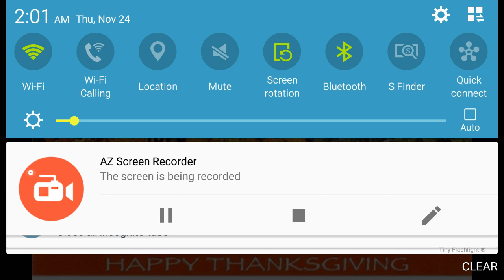Super Relaxing ASMR (Whispering & Random Relaxing Sounds) :)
Hey, I hope this video is relaxing, and Happy Thanksgiving to all! Peace, love, and many blessings, and as always, Sweet Dreams! Much love! ♡♡♡♡ Bye!

Talking and sounds: 0:00-8:25
No talking at 8:26-to end, then goodbye statement.